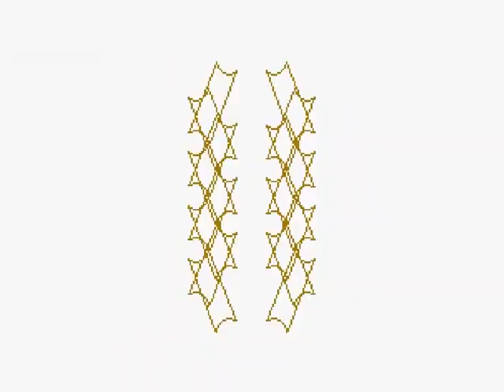172.: I Play In Fighting Game: "Once Upon a Time in China", As: Wong Fei-hung(Jet Li),12(09.03.2019)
172.: I Play In Fighting Game: "Once Upon a Time in China", As: Wong Fei-hung(Jet Li)\Играю В Файтинг: "Однажды в Китае" За Вон Фэйхуна(Джет Ли), 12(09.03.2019):

172.: I Play In Fighting Game: "Once Upon a Time in China", As: Wong Fei-hung(Jet Li)\Играю В Файтинг: "Однажды в Китае" За Вон Фэйхуна(Джет Ли), 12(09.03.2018):
- Кто смотрел фильмы серии по Древне-Восточным, а точнее азиатским, а ещё точнее Древним Китайским видам боевых искусств: "Однажды в Китае"(С участием Джета Ли в главной роли, играющего Древне-Восточного мастера боевых искусств Вон Фэйхуна), тот сразу всё поймёт, а, кто нет, просто, проходите мимо...

П.С.:
Первые раунды я только разыгрывался(Ибо, давно не играл в данную серию файтингов, и многое уже подзабыл), вспоминал движения, демонстрировал приёмы, привыкал, иногда даже поддавался, и только под завершения данного видео, разыгравшись(+Кое что вспомнив, и протестировав), сосредоточившись, уже не подыгрывая, провёл серьёзный матч\поединок...:
Начиная с отметки времени:  10:00+ - Разыгрался, вспомнил движения, и спецприёмы любимого персонажа в данном файтинге, сосредоточился, и играл уже всерьёз...(В такт музыке\под музыку Китайского мастера Древне-Восточных боевых искусств Вон Фэйхуна, из художественного фильма: "Однажды в Китае"...)

Мои-Электронные Кошельки В Интернете\My Electronic Wallets In Internet:
WebMoney:
My purses\Мои кошельки:
1.: WMR\Russian Rubles\Российские Рубли: R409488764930
2.: WMZ\American Dollars\Американские Доллары\$: Z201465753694
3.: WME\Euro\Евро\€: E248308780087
4.: WMU\Ukrainian Hryvnia\Украинская Гривна: U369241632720

Money.Yandex\Яндекс.Деньги:
My purses\Мои кошельки:
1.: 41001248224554